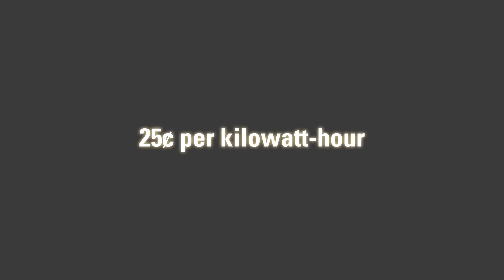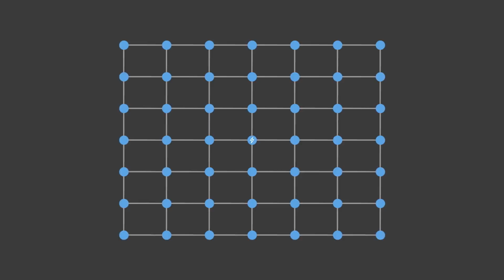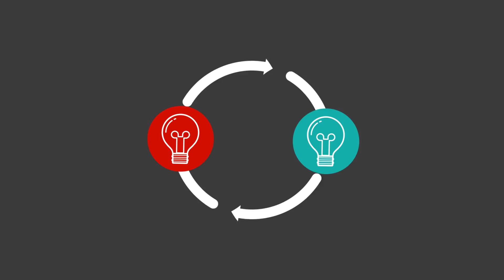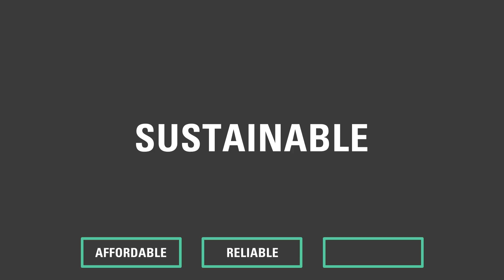West Africa: Power Across Borders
The World Bank estimates that integrated power trade in West Africa could lead to cost savings of US$5-8 billion per year by enabling countries to import cheaper sources of electricity; it will improve increase access to affordable, reliable and modern energy, and reduce CO2 emission intensity